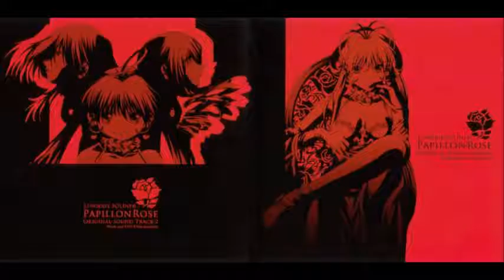Papillon Rose OST 2 #17 Erection! Petite Rose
Seventeenth track in the second Papillon Rose OST. This is Papillon Petite Rose's henshin theme.